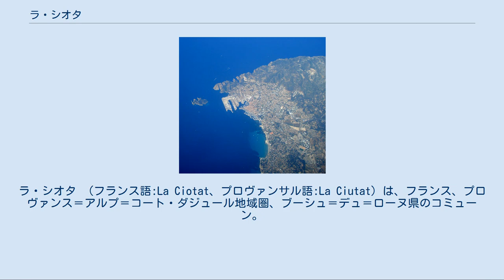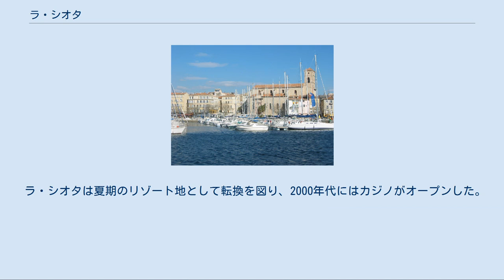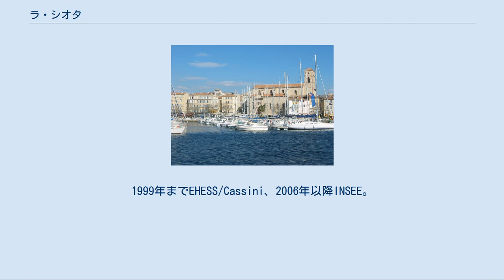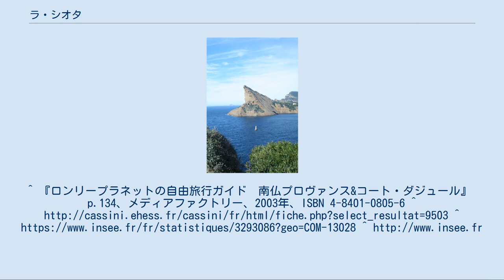ラ・シオタ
ラ・シオタ （フランス語:La Ciotat、プロヴァンサル語:La Ciutat）は、フランス、プロヴァンス＝アルプ＝コート・ダジュール地域圏、ブーシュ＝デュ＝ローヌ県のコミューン。
マルセイユの東約31kmの地点にある。
 ベック・ド・レーグル岩 ラ・シオタ港と、ノートルダム・ド・ラソンプション教会 現在は別個のコミューンであるラ・シオタとセルスト（fr）は、15世紀まで一つの定住地を形成しているだけであった。
ラ・シオタとはプロヴァンサル語でLa Ciutat / La Ciéutaといい、都市を意味していた。
一方でセルストの名は、ラ・シオタとの境にある壮大なベック・ド・レーグル岩にちなんでいる。
 ラ・シオタの丘に人が定住したのは新石器時代後期である。
 最初のラ・シオタは、セルストに依存した、わずか200人ほどの村落であった。
キリスト教聖職者たちが一帯にかなりの権力を持っていた。
海上交通で経済は繁栄し、ラ・シオタの町は次第に自治を求めるようになった。
1429年にはコミューンの土地を巡ってセルストと争っている。
セルストから分離したあとのラ・シオタの成長は目覚しく、砦や城壁が建てられ、教会の運営は教会自身が行った。
反乱が起きてジェノヴァを追われたイタリア人世帯が移住してきてからは、人口はすぐに1万人を数えるようになった。
 1720年にプロヴァンスを荒らしまわった黒死病はラ・シオタを襲った。
しかしラ・シオタ住民は自らの勇気と組織で危機を乗り越えた。
彼らは疫病から自らを守るため、外来者を入れぬよう城門を閉じたのである。
マルセイユの駐屯軍が疫病を逃れ避難してきたとき、住民はこれを阻止した。
 港湾都市であったラ・シオタは倉庫事業に転換した。
特に倉庫に保存されたコムギと食品は、プロヴァンスやマルセイユへ向けてラ・シオタを出発するため、一帯の飢饉から町を守ることにもなった。
 16世紀には港湾都市として経済発展の時代を経験した。
1622年につくられた造船所は20世紀の間に多くの所有者の間を転々とし、1980年代半ばの経済危機によって閉鎖された。
 1895年にリュミエール兄弟が『ラ・シオタ駅への列車の到着』を撮影したことから映画発祥の地の一つとされる。
1895年9月、町内にある城館で内輪の上映会が行われており、現在でも市内の展示ホールで当時の映像が上映されている。
 ラ・シオタは夏期のリゾート地として転換を図り、2000年代にはカジノがオープンした。
1999年までEHESS/Cassini、2006年以降INSEE。
^ 『ロンリープラネットの自由旅行ガイド　南仏プロヴァンス&コート・ダジュール』　p.134、メディアファクトリー、2003年、ISBN 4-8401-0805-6 ^